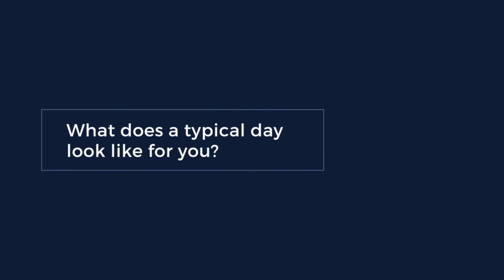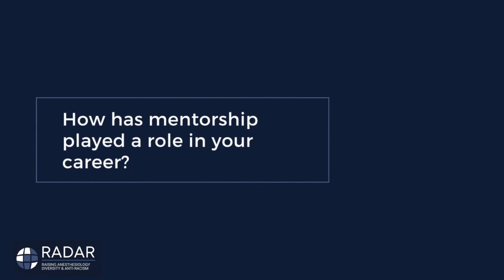Voices in Anesthesiology: Jennifer Lucero, M.D.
Dr. Jennifer Lucero shares what a typical day looks like for her, and importance of mentorship and sponsorship, and how her unique journey to anesthesiology has fueled her drive for greater diversity in medicine. Dr. Lucero is associate dean for admissions at the UCLA David Geffen School of Medicine; she also serves as the vice chair for equity, diversity, and inclusion in the Department of Anesthesiology, associate professor of clinical anesthesiology and associate professor of obstetrics and gynecology.

RADAR — Raising Anesthesiology Diversity and Anti-Racism — is working to recruit and retain a diverse community of academic anesthesiologists. We are focused on attracting college and medical students to the field, providing mentorship and networking opportunities for residents and early career anesthesiologists, and developing resources for department leadership to build inclusive and anti-racist communities.
RADAR is a partnership between the Departments of Anesthesiology of the University of Michigan and Washington University St. Louis. Our work is funded through the National Institutes of Health/National Institute of General Medical Sciences.